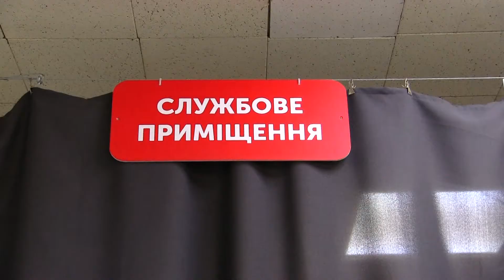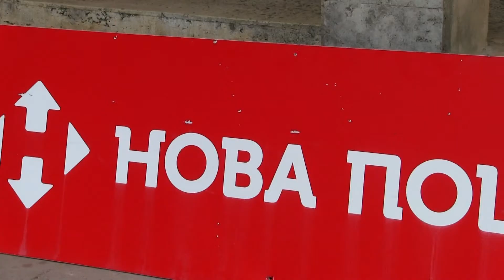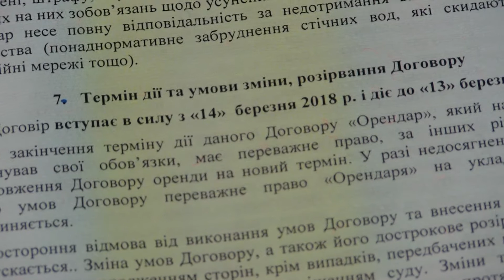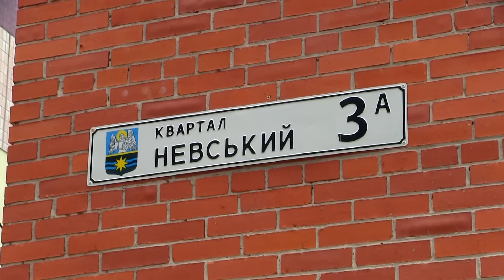произвол судебной власти